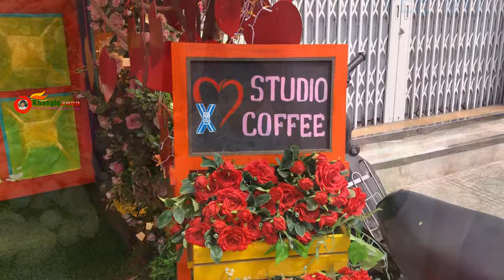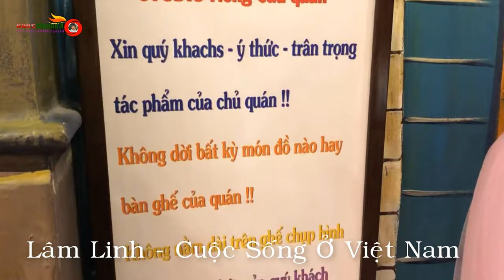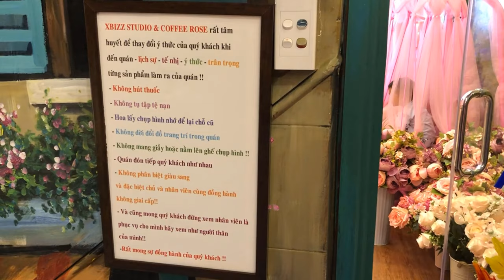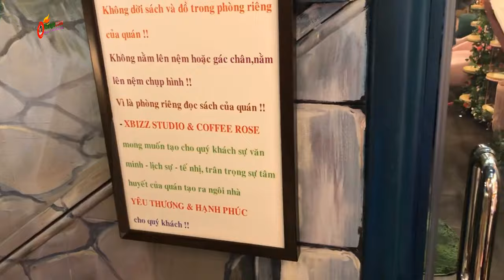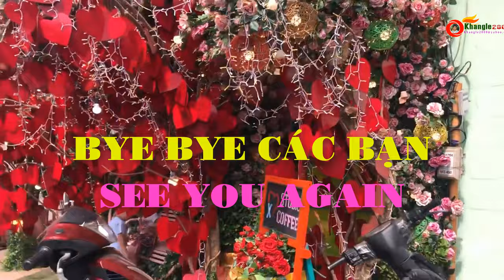Bé Anh & Minh ĐI uống Cà Phê Tại Studio Cofee Ngày 04/02/2020 | Video 4K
LÂM LINH || Cuộc Sống Ở VN \ Bé Anh & Minh ĐI uống Cà Phê Tại Studio Cofee Ngày 04/02/2020 | Video 4K |